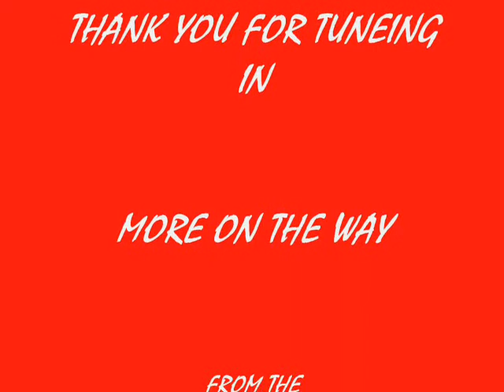SURFING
surfing video by the n1ghtwatchman and ba1ley